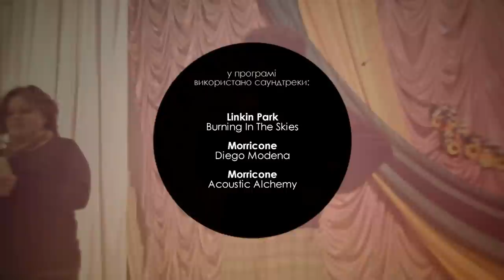Kp-people # 007 - Галина Коротенко. Театр "Тандем"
Дивіться програму "People" про режисера театру "Тандем" Галину Коротенко.

"People" - шоу про креативних та видатних людей Кам'янця-Подільського, цікаві історії, інтерв'ю та дослідження.

energ1x Production
2013